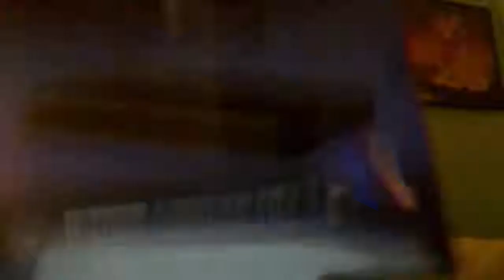Mystery Package Unboxing!!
*READ DESCRIPTION!!*